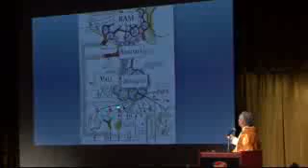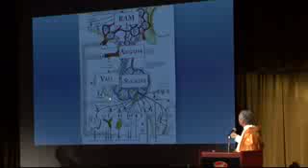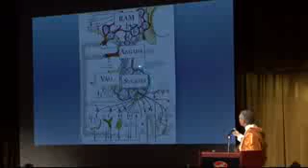Ramayana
Video from Uttam Sarkar